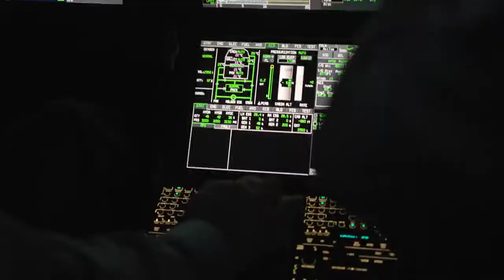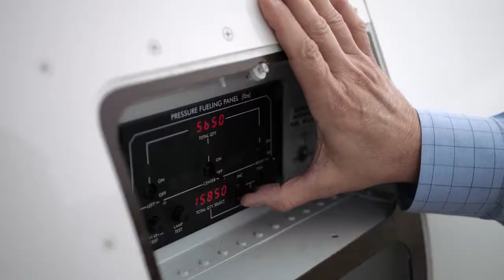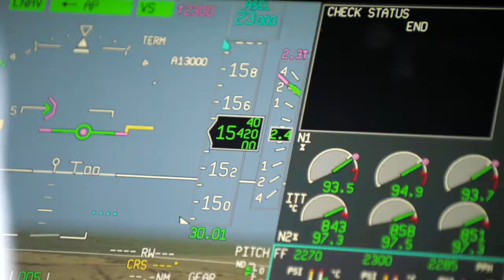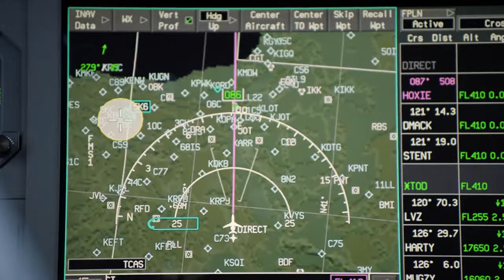Falcon 8X, de Santa Monica à Teterboro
Record de vitesse entre Santa Monica, Californie, et Teterboro, New Jersey, sur un Falcon 8X en avril 2019.